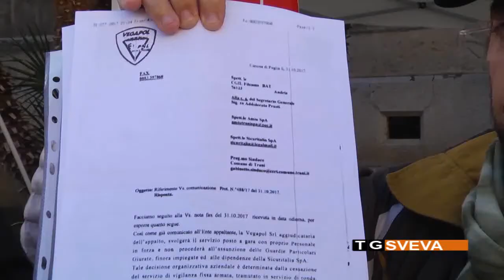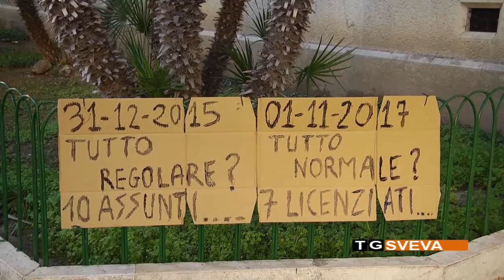TRANI | Ex vigilantes Amiu: il consiglio comunale decide di non decidere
Si è riuntio ieri il consiglio comunale di Trani. Tra i punti all'ordine del giorno, la questione ambientale e quella relativa alle ex guardie giurate dei siti Amiu.